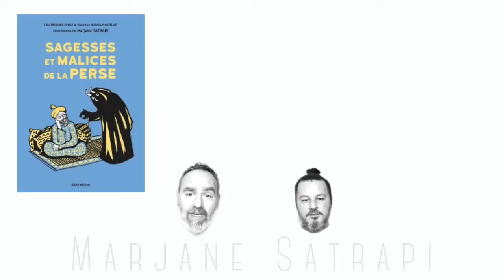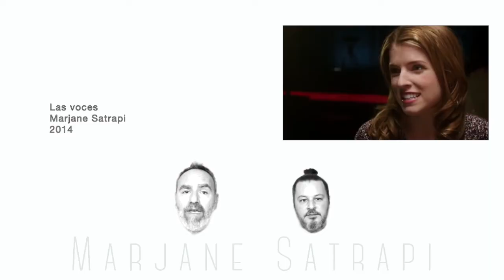7 Curiosidades de Marjane Satrapi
-Marjane Satrapi describiría a sus progenitores como izquierdistas del caviar. Nacida de Ebi y Taji Satrapi, prósperos idealistas sociales que apoyarían la devoción de su única hija por la independencia. Mientras ellos mismos decidiesen permanecer en Irán, ella se transformaría en directora de cine y actriz, siendo particularmente conocida por sus películas Persépolis (2007), The Voices (2014) y Pollo con ciruelas (2011).